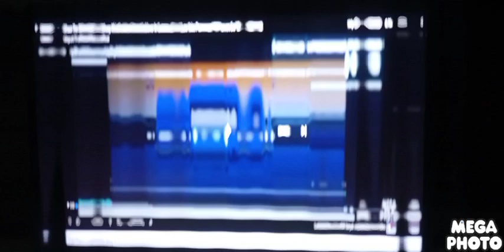Shaun The Sheep Whistleblower In Low Voice Powers Exo^3